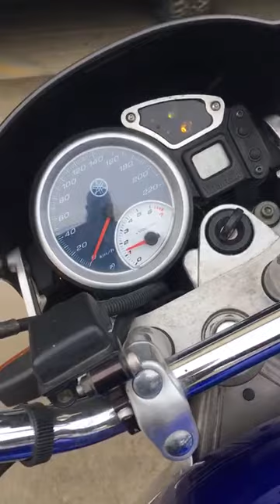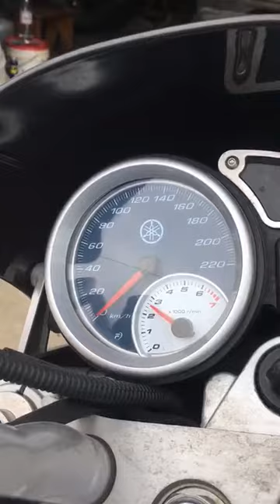No. B7773 YAMAHA BT1100 BULLDOG